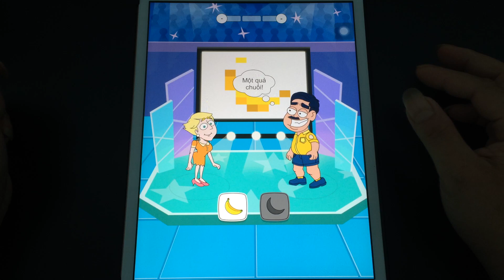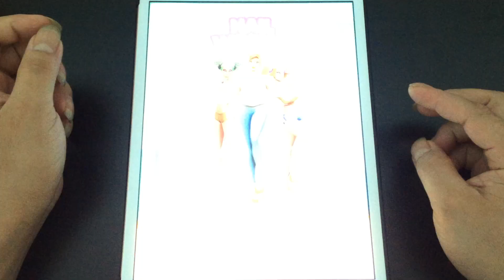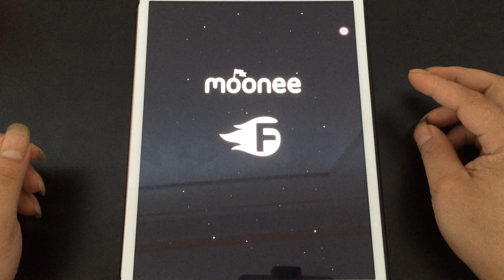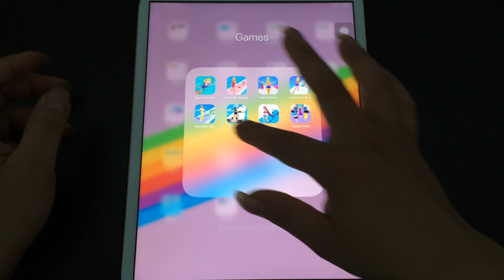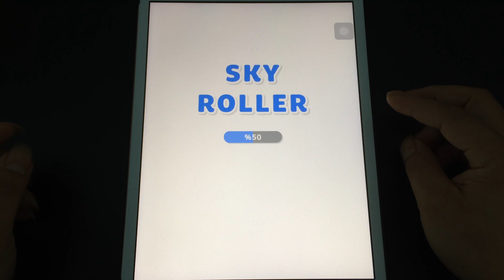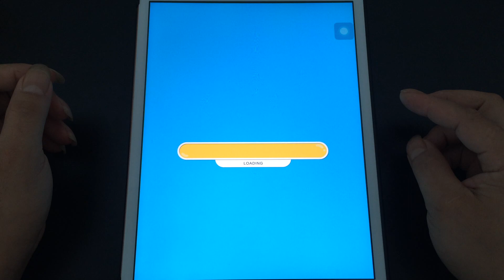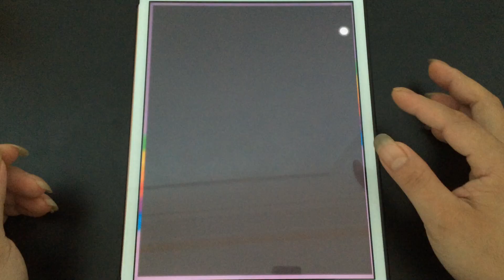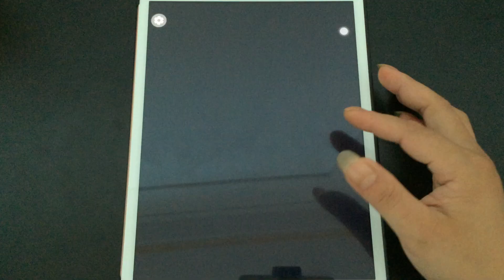Save The Girl,Nail Woman,Catwalk Beauty,Makeover Run,Run Rich 3D,Sky Roller,Hair Rush,Queen Bee